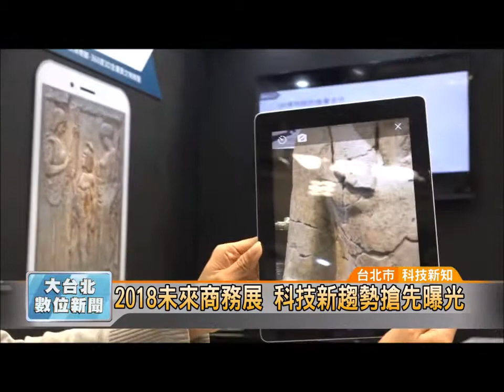AR博物館｜宇萌數位科技 arplanet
宇萌數位自主研發2018 AR最新延展識別技術，可將巨大展品進行AR 360環景文物的體驗，加上專業的導覽語音系統，完整提供博物館數位典藏AR升級體驗。